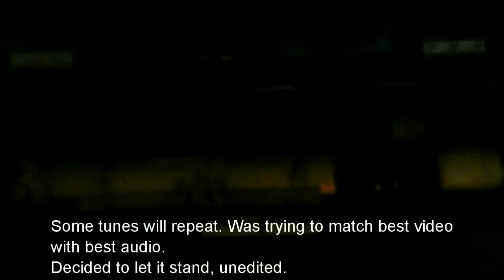Antique Music Box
Tried my best in low light and some songs repeat.

The sound is the best part!